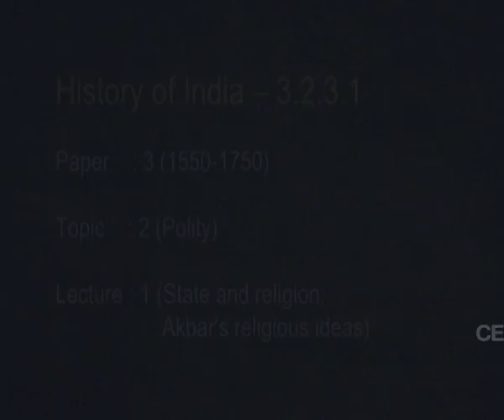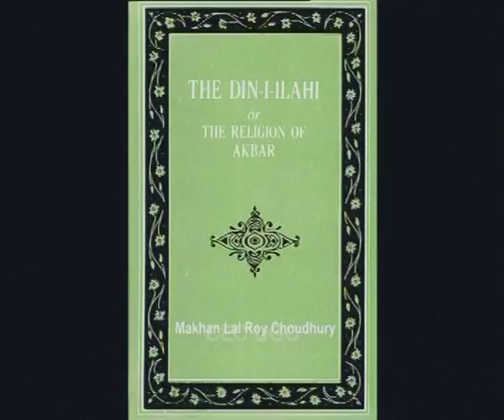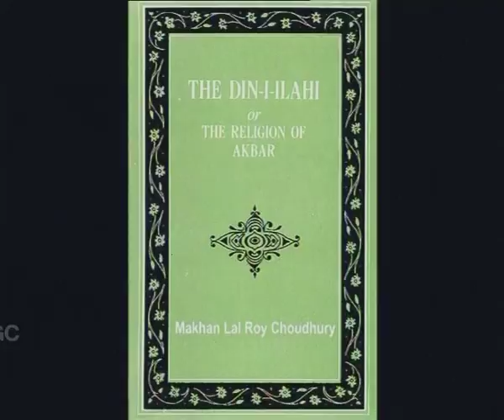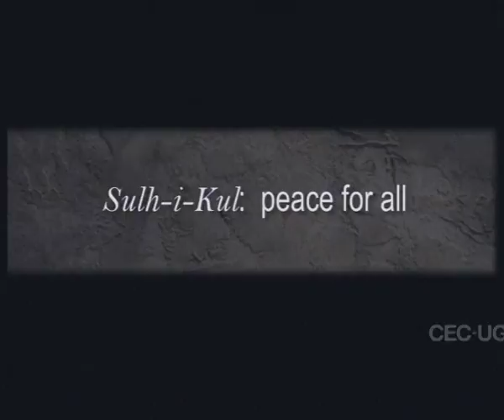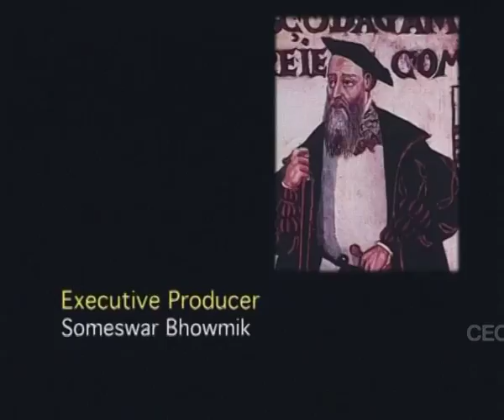Akbar's Religious Ideas